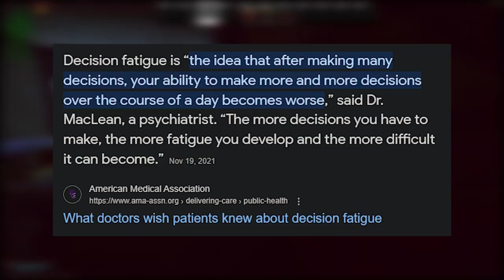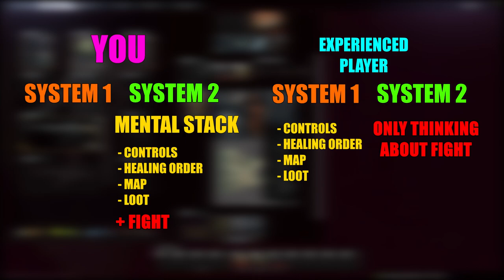How STREAMERS Play Tarkov - General Guide to LEARNING EFT 0.13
*OPEN*

chapters
0:00 - 2 systems and mental stack
2:26 - new player struggles
3:38 - how get good (beginners)
4:47 - intermediate
5:44 - advanced
8:47 - autopilot BAD